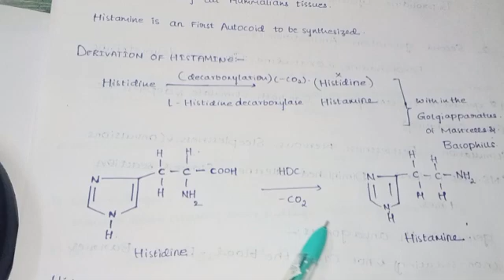Histamine and classification of histamine receptors in Medicinal chemistry:2 in Telugu #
histamine derivation from histidine by decarboxylation.